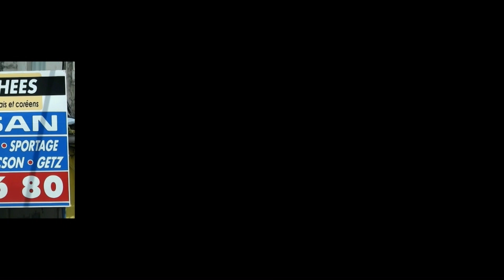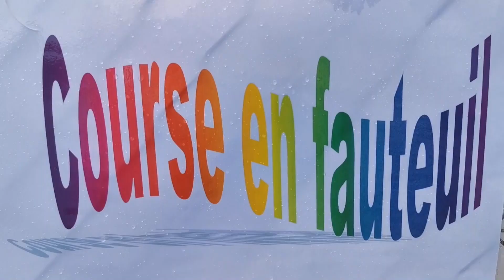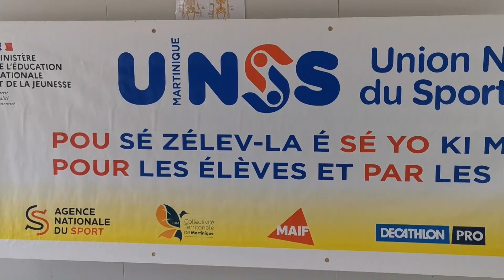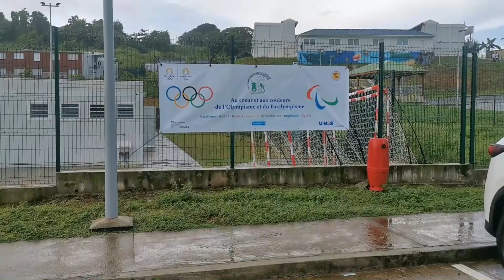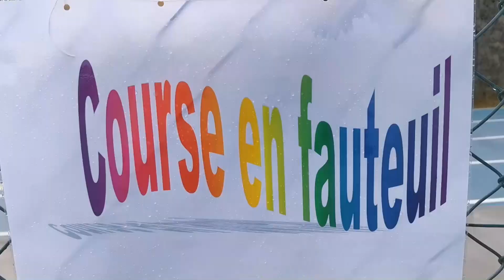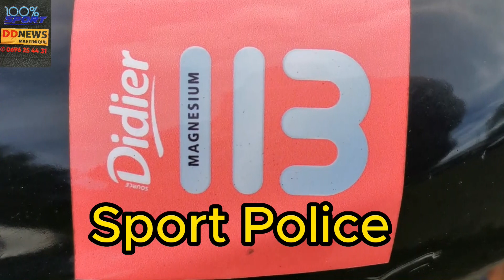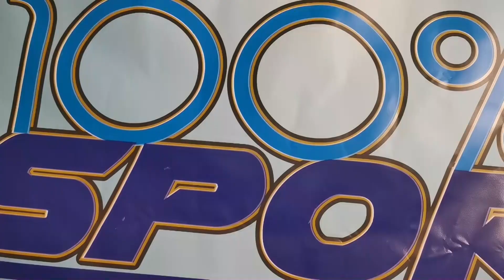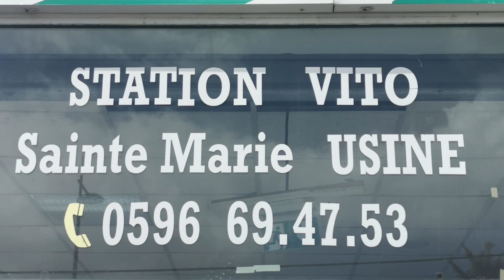25 09 2023 100% SPORT